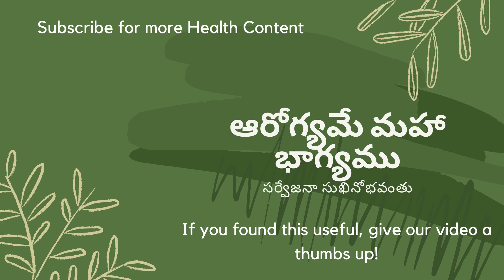Toddy Palm Fruit Shake | Taati Munjala Payasam | తాటి ముంజల పాయసం | Healthy Kheer Recipe | Milkshake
Hello Health Lovers,

In this Summer season, we get a best seasonal fruit called Toddy Palm Fruit, in Telugu we call it as తాటి ముంజలు.  These palm fruits are very tasty and also possess lots of health benefits. So today we are going to see how to make a traditional Taati Munjala Payasam / Toddy Palm Fruit Milkshake easily at home.

Ingredients: Taati Munjalu, Milk, Rock Candy Sugar (పటిక బెల్లం), Ghee, Cashew Nuts, Raisins, Cardamom Powder

Follow the instructions shown in the video and prepare this health and tasty milkshake for your loved ones.